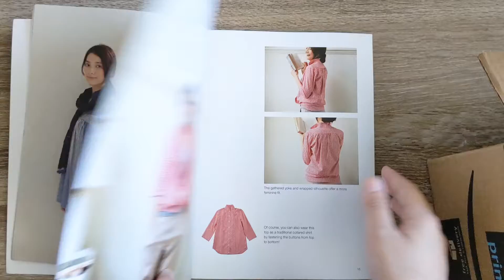Simply sewn clothes for every season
Easy-to-sew wardrobe basics to wear throughout the year, no matter the season!

Discover easy-to-wear and easy-to-make clothing and accessories for all seasons in Simply Sewn. The 31 versatile, contemporary clothing designs in this book include dresses, shirts, pants, and jackets that are comfortable and appropriate for all figures. Uncomplicated accessories--including scarfs, wraps and bags--add even more options to the collection. The simple, modern style found throughout allows for easy combinations to create a stylish everyday wardrobe. Basic sewing techniques and simple sewing patterns make this perfect for sewists of all levels.